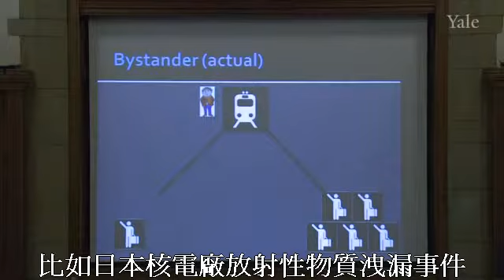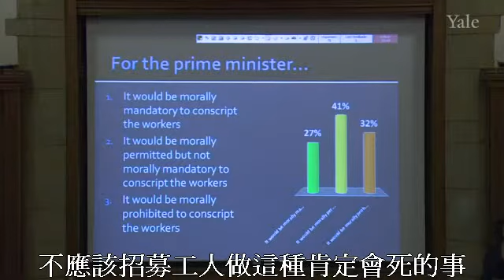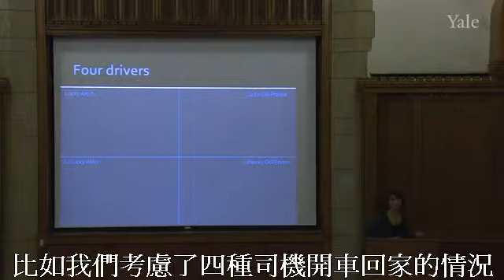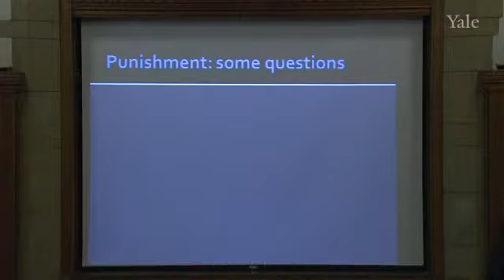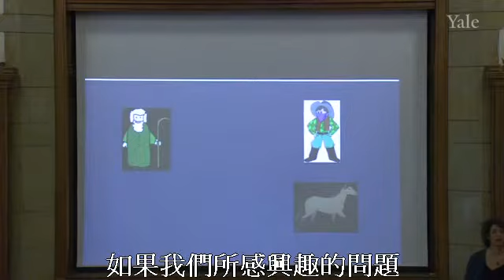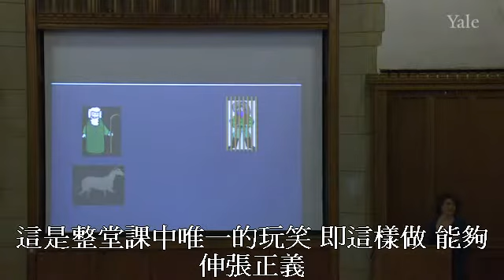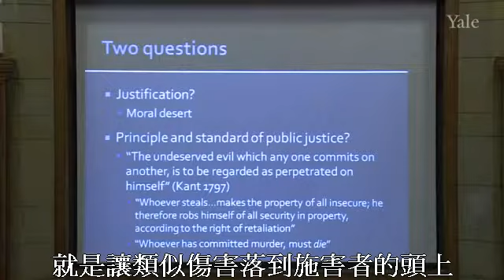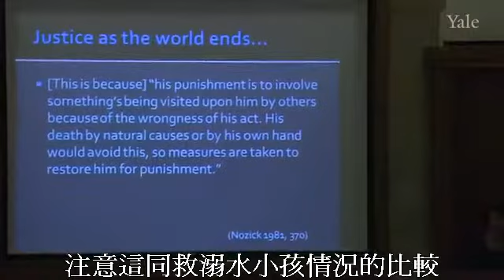0017 耶鲁大学公开课：人性的哲学与科学 惩罚 I 网易公开课